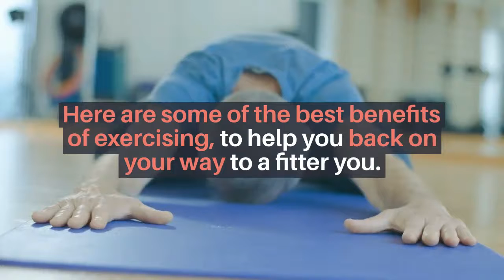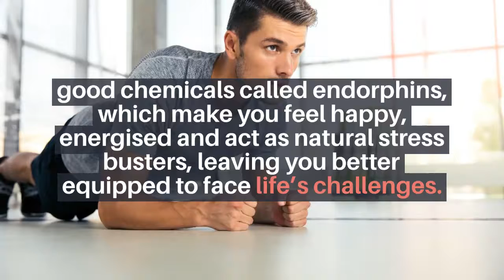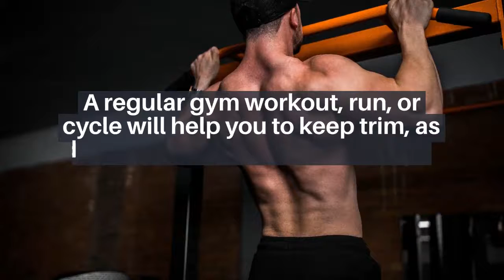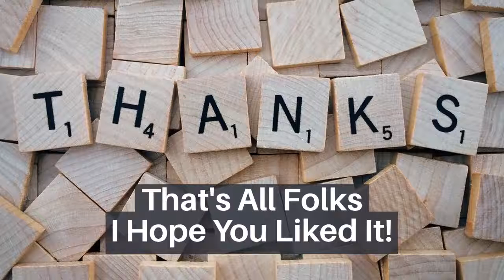Top 5 Best Benefits Of Daily Exercise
The benefits of exercise aren’t just about losing weight. In fact, there are dozens of reasons to get active, and with a simple shift in your mindset you, too, can learn to love keeping fit! Here are some of the best benefits of exercising, to help you back on your way to a fitter you.
.Website Associated English Worldwide News Website With Covid 19 Worldwide Live Updates.
Best Quality Products Available Here For You.